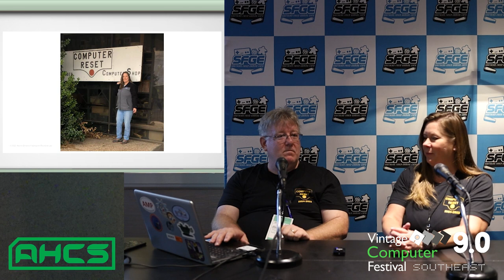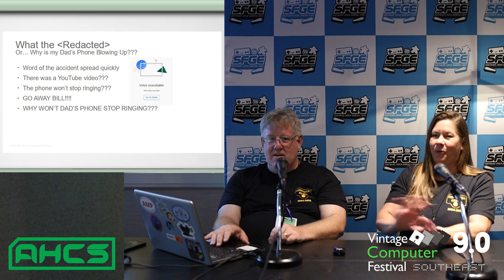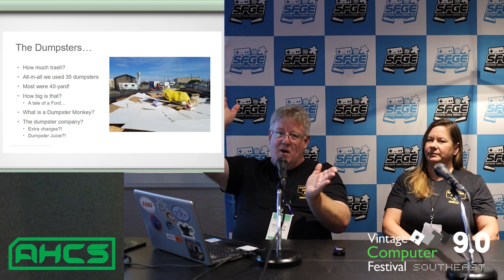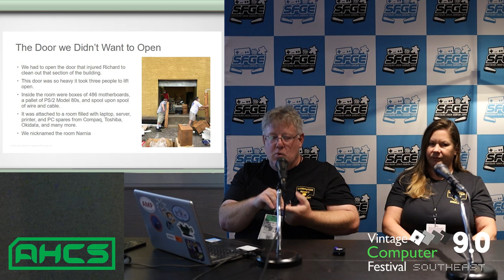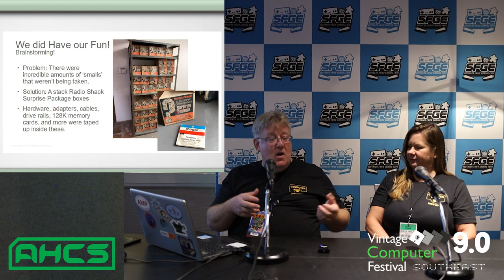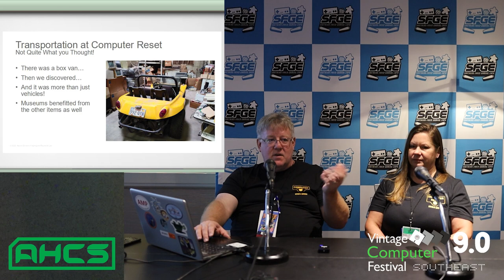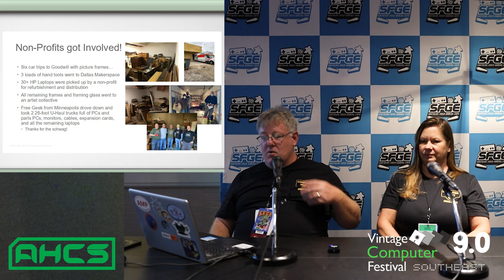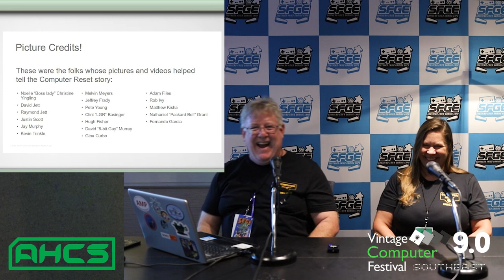VCF SE 9.0 -- Computer Reset - Preserving a Lifetime Collection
Noelle Christine Yingling and Raymond Jett presented the liquidation of computer store Computer Reset at Vintage Computer Festival Southeast on July 16, 2022.

Computer Reset was a legendary new and used computer store founded in the mid 1980's in Dallas, Texas .

Noelle, Raymond, and a crew of volunteers helped to clear out the warehouse over two years.

The main goal of the liquidation was to ensure as much of founder Richard Byron's vintage computer inventory was distributed to hobbyists and historians instead of recycling centers and landfills.

Thank you, Noelle and Raymond, for attending our 2022 festival in person and sharing your story!

The Atlanta Historical Computing Society is a user’s group for vintage computing/computer history/computer collecting enthusiasts. We attempt to preserve computing history while providing educational outreach to the community.

Vintage Computer Festival Southeast is a annual weekend festival in Atlanta, Georgia, United States.  AHCS members display their favorite computers, peripherals, and software from the formative years of the computer revolution.  AHCS members share fond memories from those formative years and create new ones at this festival.

Videographer Stephen McMillan